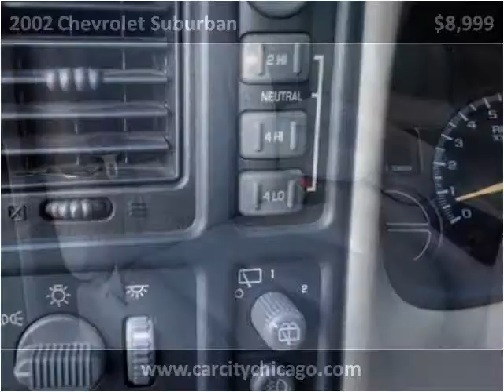2002 Chevrolet Suburban Used Cars Palatine IL